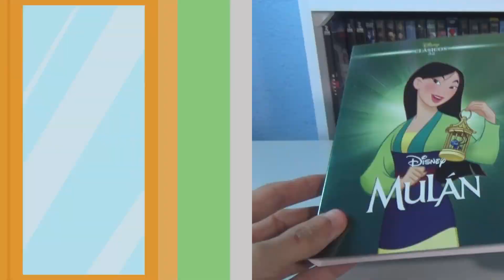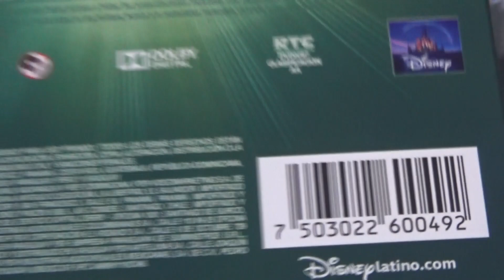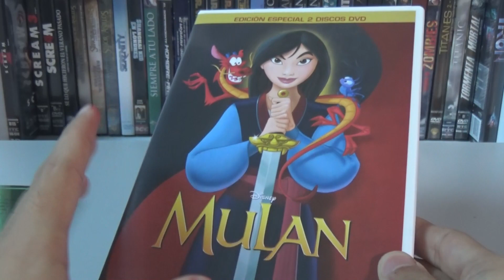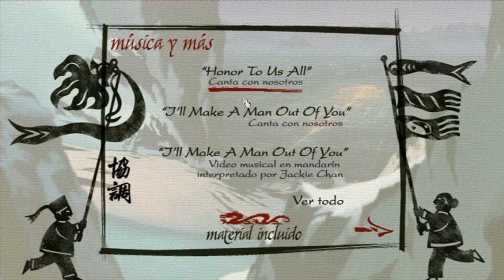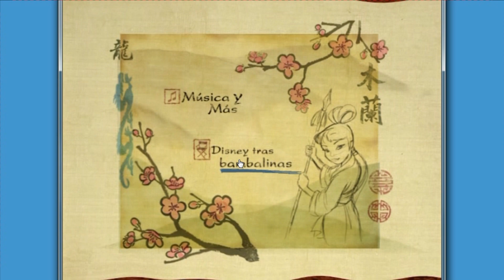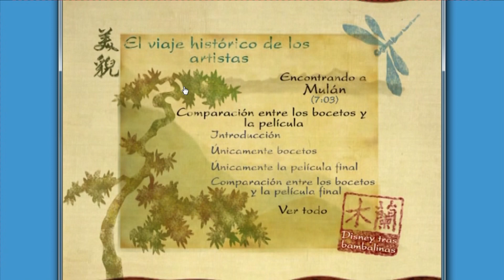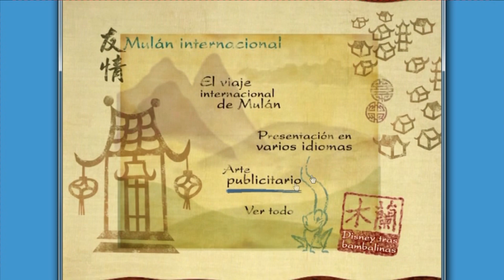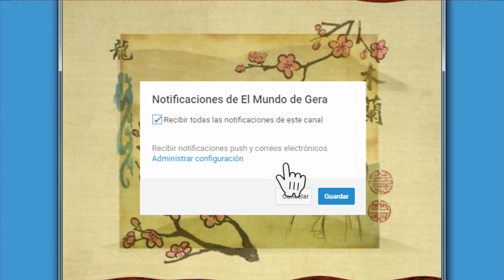UNBOXING & MENU DISC REVIEW | Mulán (DVD)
Hey! El día de hoy vengo con el unboxing y revisión de menú de los dos discos de la película "Mulán" la versión animada, en esta edición en DVD con su slipcover muy bonito.